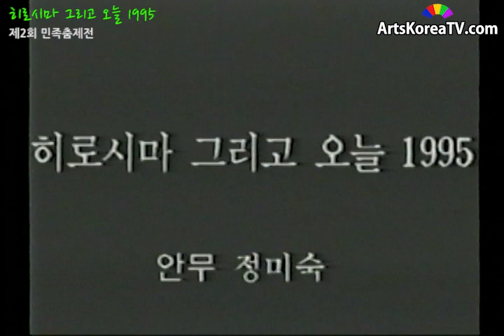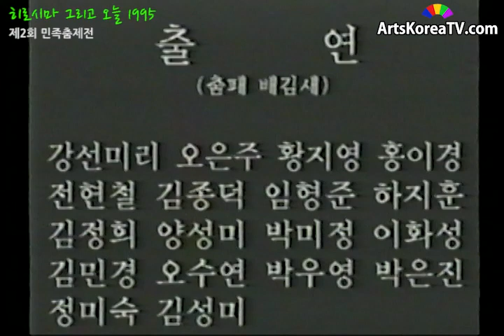히로시마 그리고 오늘 1995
안무 : 정미숙
행사 : 제2회 민족춤제천
장소 : 문예회관 대극장

작업을 계속 할 수 있도록 매월 만원의 후원을 부탁드립니다.
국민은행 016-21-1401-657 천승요